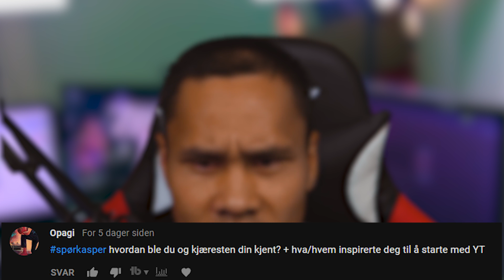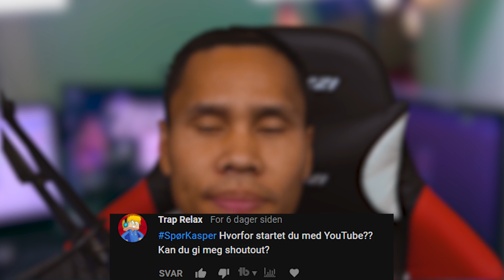Hvem inspirerte meg til og starte - Spørkasper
Hei alle sammen, dette er serien der du kan spørre om noe du lurer på;) ved og bruke spørkasper.

  O.I.S